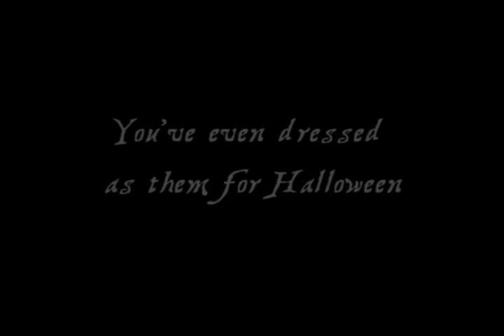Pirate Unit Trailer